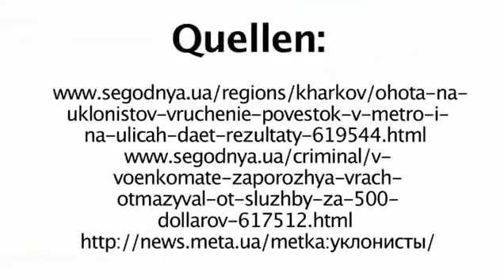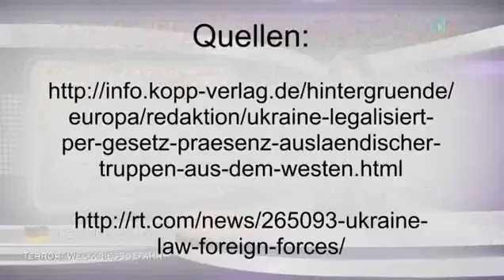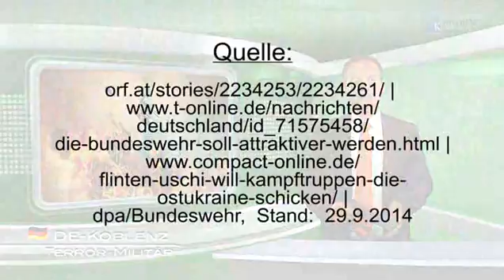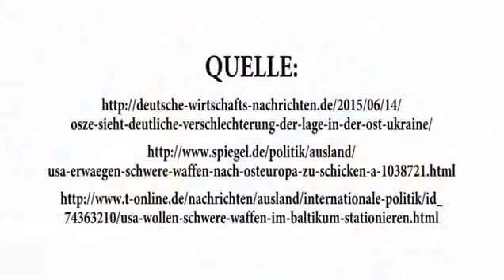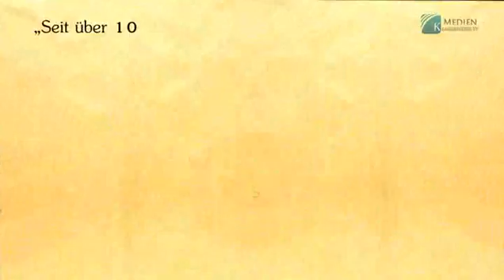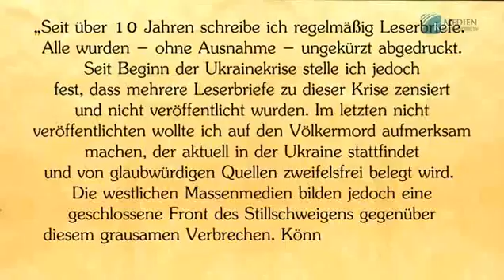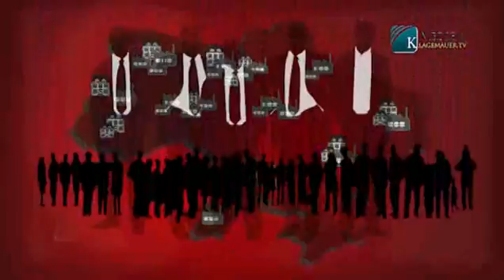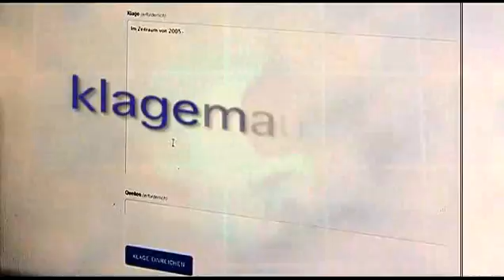Ukraine: Mobilmachung gegen Rußland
Klarheit im Vorhof der Hölle!
Wie funktionieren moderne Kriege?
Zitat Dirk Pohlmann:
„Die USA sind die Pest geworden, als deren Heilung sie sich ausgegeben haben!”